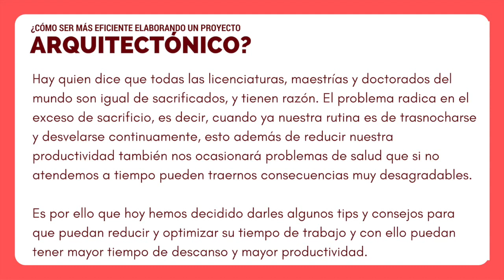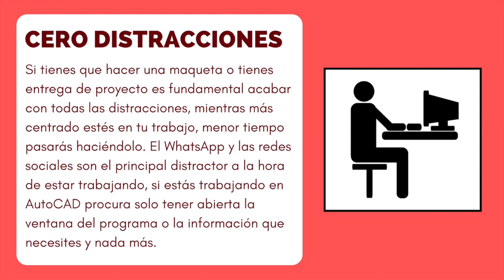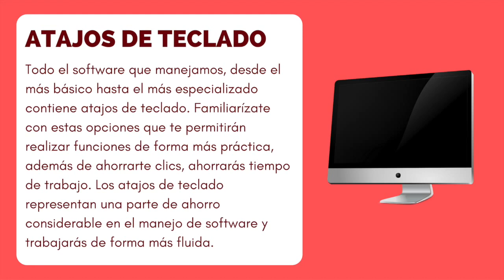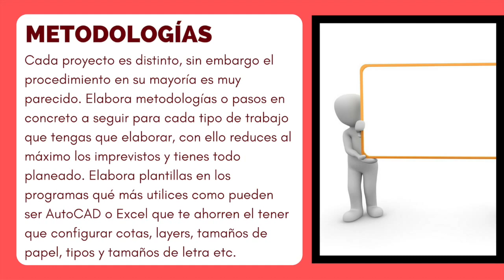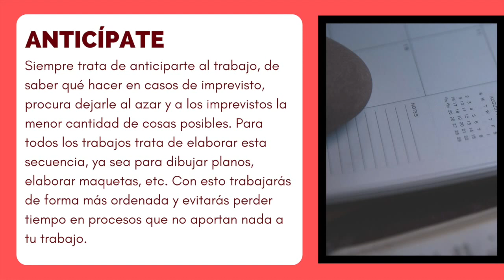5 Tips para ser más eficiente elaborando un Proyecto Arquitectónico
¿Sientes que no te alcanza el tiempo para terminar tus tareas y trabajos? Entonces atento porque en este vídeo te daremos algunos tips para que trabajes de noche lo menos posible y programes correctamente tu entrega de proyecto.

¿Quieres mejorar tu capacidad y velocidad de aprendizaje? ¡Entonces llegaste al lugar indicado! En este vídeo te daremos técnicas de estudio que te harán ser un mejor estudiante.